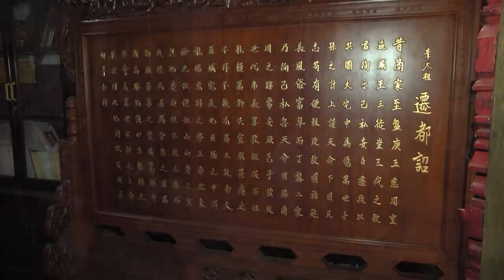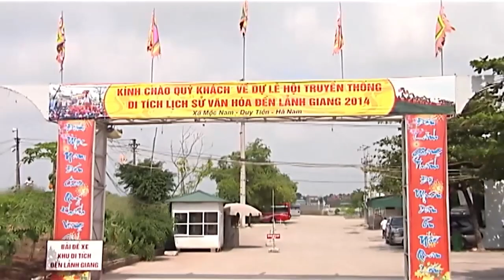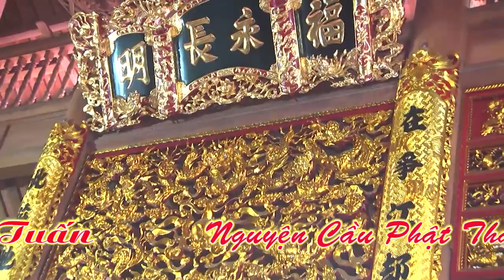"ĐT"CAU TUYEN HAU KHAI DAN 16-5 HD1 | Camera Ngọc Thanh